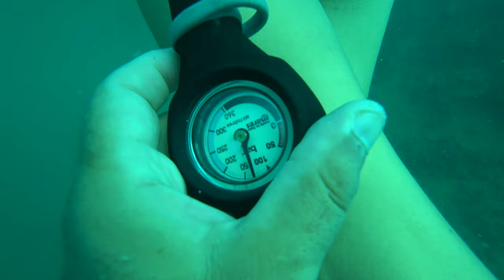Дайвинг в Панаме с профессиональным инструктором Мартиной. Вечеринка на катамаране Parlay Revival.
Друзья, вы меня давно просили показать дайвинг. Вот и пришел тот самый момент, когда мы заправили наши баллоны воздухом, надели свое дайв оборудование и полезли под воду. С нами был профессиональный инструктор с катамарана @ParlayRevival , Мартина, которая была нашим гидом под воду. С нами был Дима, лодка Cupiditas, интервью с которым я вам показывал ранее. Не могу сказать что риф, на котором мы ныряли был очень красивым, но мы мы видели много прикольных животных таких как Lion Fish, Креветки, морского огурца и много всего другого. А после всего этого мы были на вечеринке на катамаране Parlay Revival.